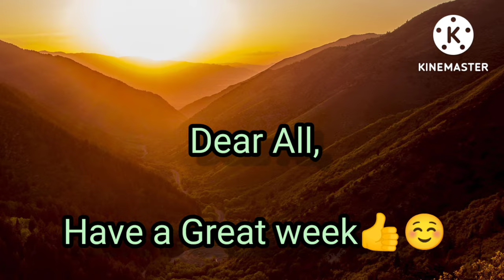Good Morning |motivational quotes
Good Morning | morning motivation
short
morning Motivation

calm music no copyright down by saphheiros

New no copyright calm music for videos. Just close your eyes, concentrate in the background and relax.

Soft 🌬️ introductory sounds
Deep chill beat
Calm piano 🎹 keys
Change of pace, preparing the next part
All together
Ending keys, super chill